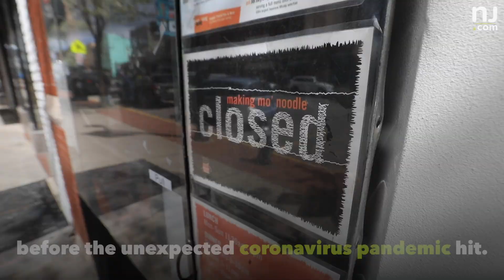N.J. ramen chain donates meals and take-out profits to charity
This N.J. ramen chain will launch two new non-profit restaurants to help those in need during the coronavirus crisis. (Video by Andre Malok | NJ Advance Media for NJ.com)

TogetherNJ is presented by Horizon Blue Cross Blue Shield of New Jersey